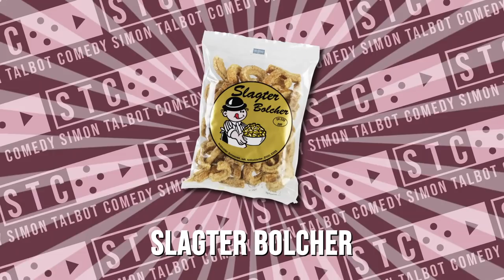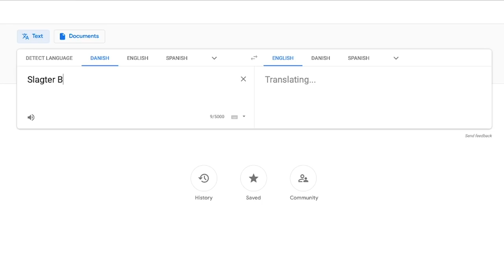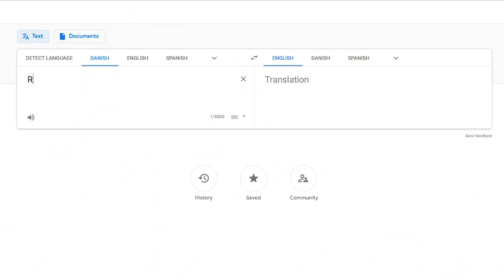Russell Howard Tries DANISH FOOD CHALLENGE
I invited my mate and amazing fellow comedian, Russell Howard to Denmark, for a few test gigs, in preparation of my new english speaking tour (tickets on simontalbot.dk).

Whilst he was there, he tried Danish food live on my Twitch channel. You can see the result in my newest YouTube video…
I quote: “It looks like rat p*ss and it tastes like nightmares”.
Don’t throw stones, when you live in a house of mayonnaise on pasta and marmite on anything.

SAVE THE CHILDREN:
DENMARK:

ANYWHERE ELSE:
SaveTheChildren.net

• EDIT – Magnus Dahl
• THUMBNAIL – Magnus Dahl